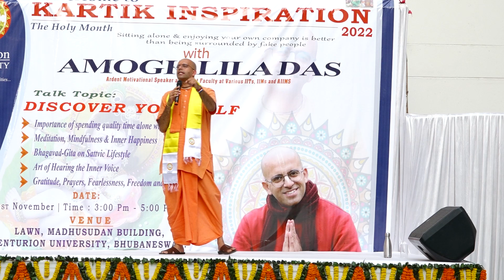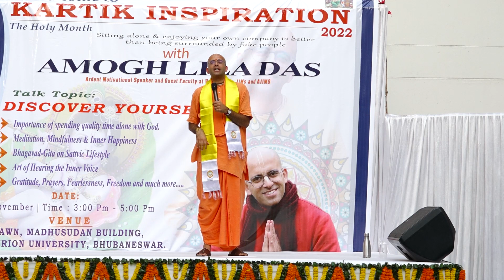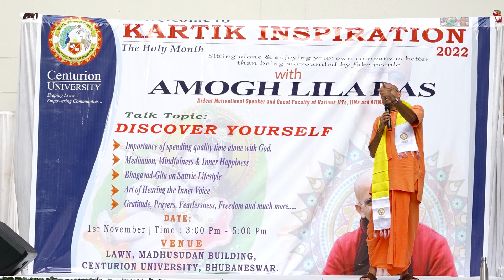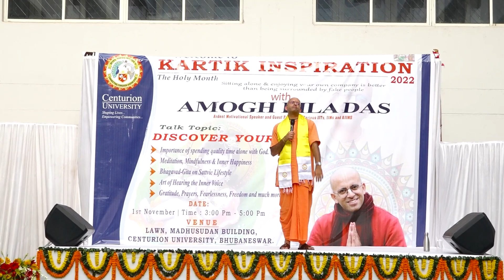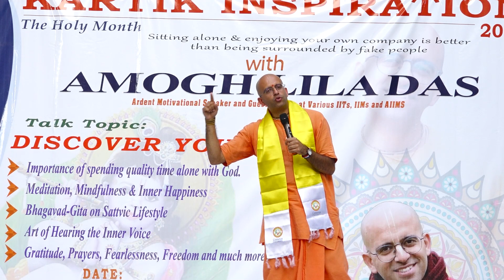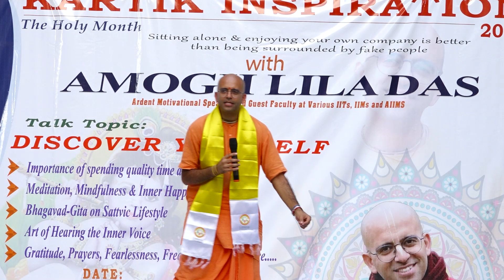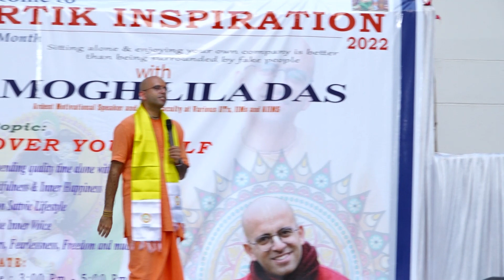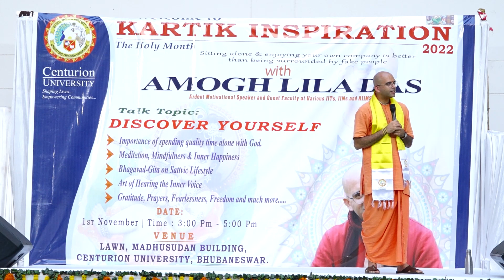Amogh Lila Prabhu at Centurion University Bhubaneswar | IYF Bhubaneswar